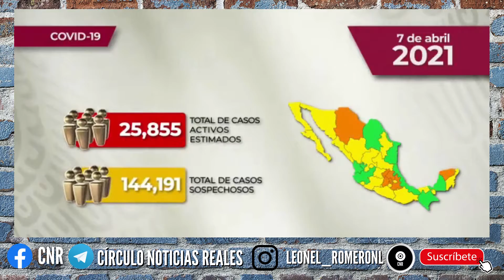Reporte de semáforo Covid-19 al 7 de Abril del 2021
te regalo $1000 en rapicreditos. USA ESTE CODIGO 4yj21844886
Te invito a mi canal de Telegram.